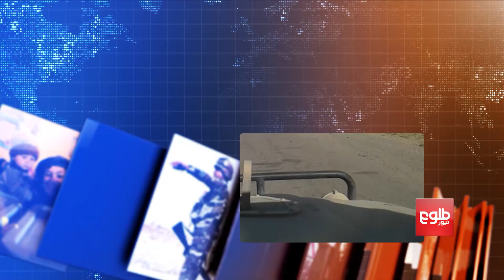فراخبر: ادامۀ جنگ‌ در ولسوالی‌های فاریاب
باشنده‌گان ولایت فاریاب و اعضای مجلس این ولایت، می‌گویند که هم‌اکنون در شش ولسوالی فاریاب جنگ به شدت ادامه دارد.